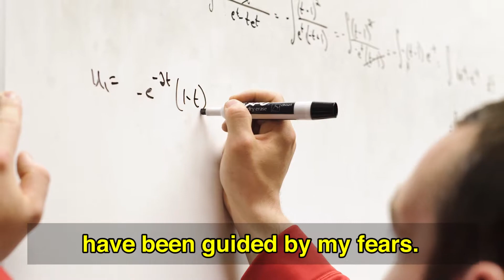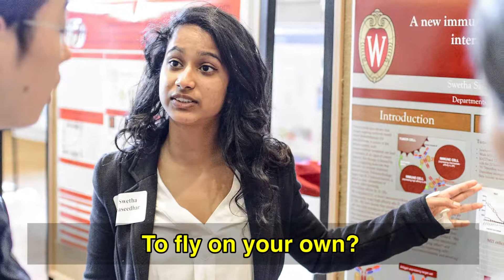AreYouReady FALL2017 2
Divisional leadership talked to incoming students and their parents and guests about what it means to be a Badger at UW-Madison. The team gave closing remarks at SOAR and asked: Are you ready? Are you open? What do you stand for?